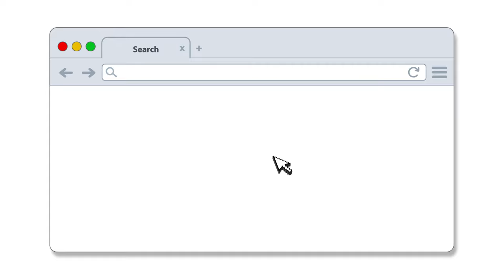Operation Supply Drop airdrops video game care packages overseas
Operation Supply Drop has organized the Vetober campaign to celebrate support of our brothers and sisters who served for or with us, and to fundraise for outreach efforts in both the active duty military and veteran communities.

Operation Supply Drop started in 2010 as program for delivering video game care packages overseas to help make fun where there is none. In the past 6 years that effort has grown to affect more 300 different units across the globe with over 500,000 video games dropped and on-post gaming events like the Armed Forces Cup!

But OSD doesn’t just provide fun for service members abroad, the other half of their key efforts focus on providing community activities for the vets and military families back home in the States. OSD impacts the lives of 215 veterans every day, helping to integrate service members back into the civilian community through local OSD team activities with veterans and civilians alike.